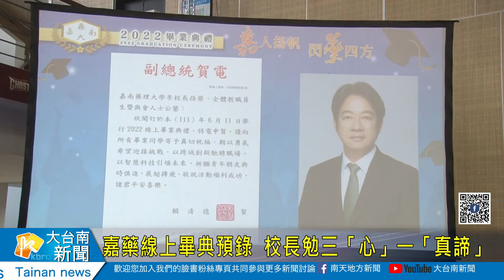嘉藥線上畢典預錄 校長期勉三「心」一「真諦」20220608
嘉藥線上畢典預錄  校長期勉三「心」一「真諦」
六月是畢業旺季，很多學校考慮疫情關係，也都採線上畢典方式進行，嘉南藥力大學6月11日也將舉行線上畢典，校長李孫榮8日特別錄製必點的祝賀詞，期勉學生「自信心」「同理心」「平安心」三「心」以及務實求真的「真諦」。